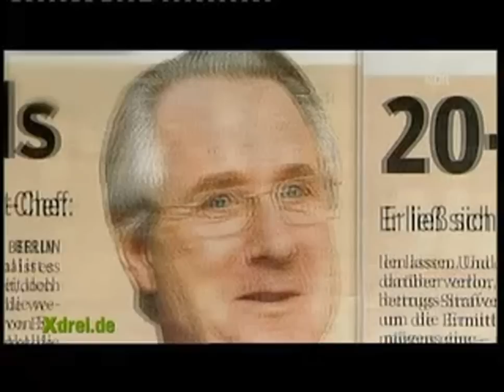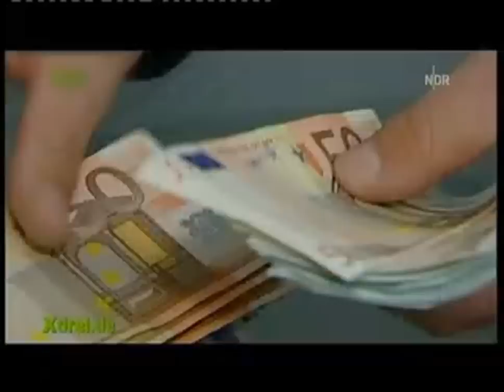19.03.2009 - Song für Zumwinkel Extra 3 HD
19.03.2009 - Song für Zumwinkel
Donnerstag, 19. März 2009 22:30
Der straffällig gewordene Ex-Postchef Klaus Zumwinkel lässt sich seine Pension auszahlen: 20 Millionen Euro! Und wenn er Pech hat in Briefmarken! Zum Trost widmet ihm Extra 3 ein Lied.